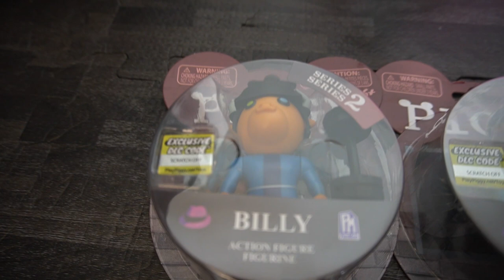UNBOXING ROBLOX PIGGY TOYS SERIES 2 ASMR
Games we Play:
Hello Neighbor, Bendy & the Ink Machine,Baldi basics,Roblox,piggy,FNAF/Five Nights at Freddy's,dark deception,cuphead,granny,Garry's Mod, Undertale, Minecraft, sister location, Pokemon, Draw a Stickman, Tattletail, Classic Games, MMORPG, Flash Games and many more.